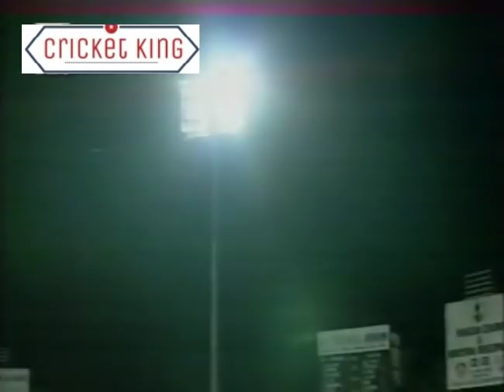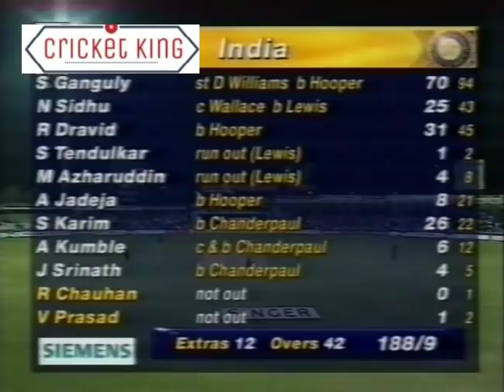Worst collapse India 127 / 1 to 188 / 10 vs Westindies & out of the Finals @ Sharjah 1997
Singer cup in Sharjah 1997.
india not having a gr8 singer cup. and collapse in this game